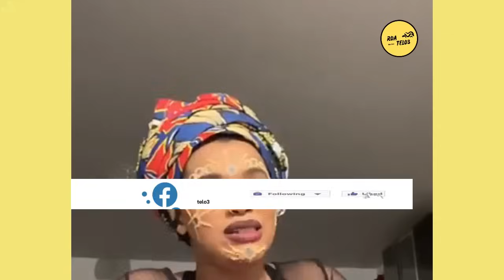KORONTANA❗VEHIVAVIN'NY 08 MARTSA